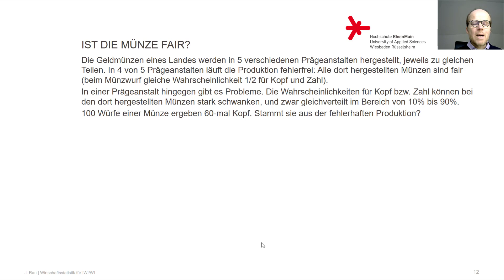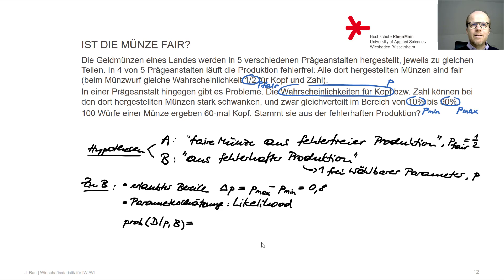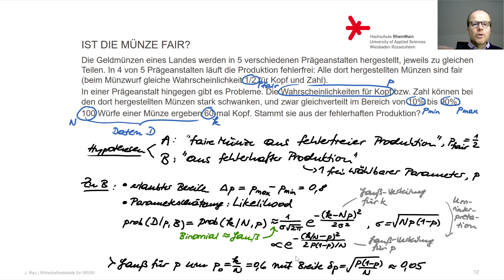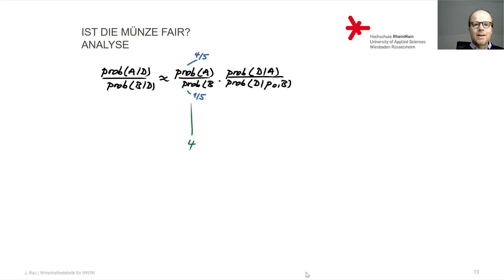64.Anwendung Modellvergleich: Ist die Münze fair?